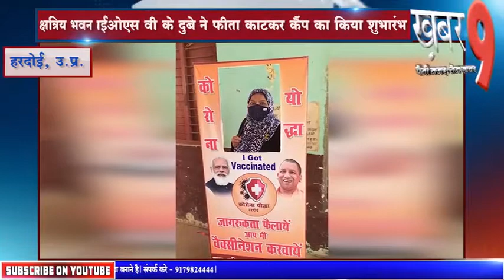क्षत्रिय भवन में 28 मई से लगातार चल रहा है कोरोना वैक्सीन टीकाकरण का कैम्प